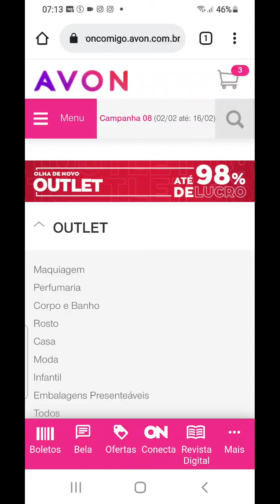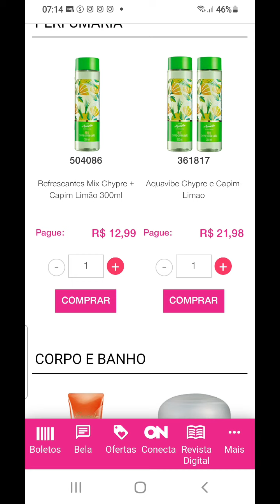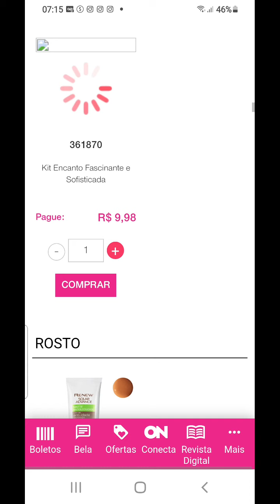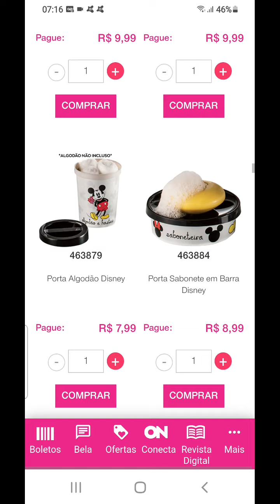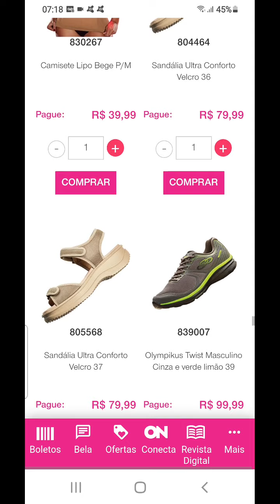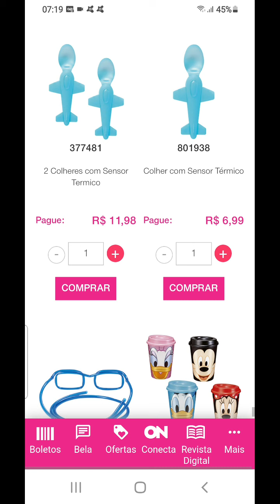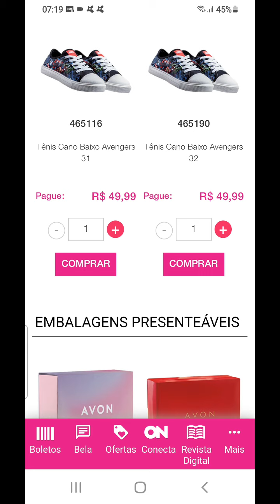Outlet Avon Campanha 08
Venha visita meu Espaço Digital Natura que  está com ótimas ofertas use o Cupom QUEROMAIS
Segue no Instagram.

Seja uma Representante da Beleza Avon e conquiste novas possibilidades.
Não perca dinheiro 👇
Cadastre-se no Cuponomia e ganhe dinheiro de volta..